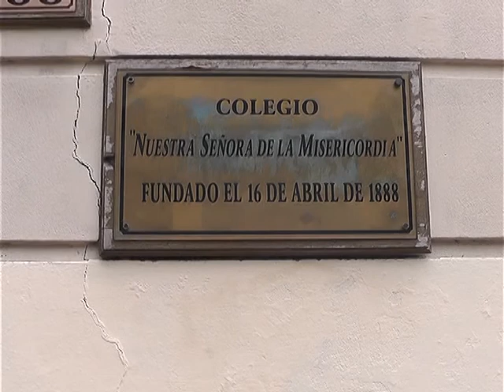ROBOS A LA SALIDA DEL COLEGIO MISERICORDIA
ROBOS EN COLEGIOS DE LA CIUDAD. ESTO SUCEDE EN EL MISERICORDIA DONDE LOS CHICOS SON ROBADOS A LA SALIDA DEL ESTABLEICMIENTO DE 4 Y 44.